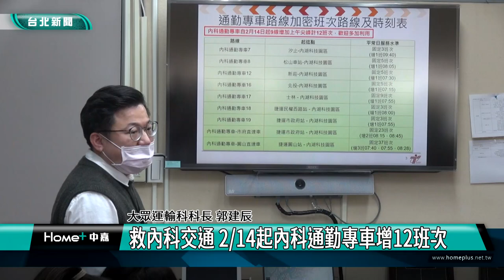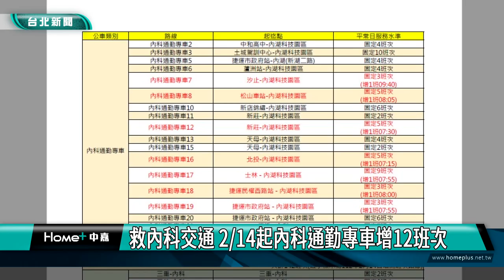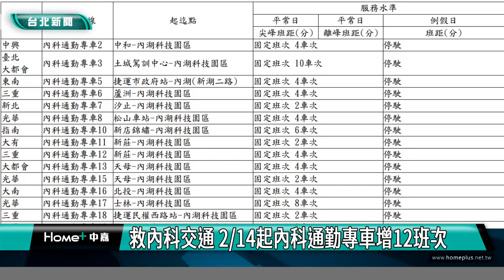內科|交通|新聞|救內科交通 14起內科通勤專車增12班次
救內科交通 14起內科通勤專車增12班次

為解決內湖科技園區塞車難題，台北市交通局2月14號起新增12班次內科通勤專車，增加班次讓選擇變多後，有機會吸引上班族搭乘，減少私人運具上路。

為強化內科地區通勤時段公車服務量能，台北市公運處統計搭乘量較高的9條內科通勤專車，協調公車營運業者，2月14號起尖峰時段加開12班次，內科通勤專車服務將提升至142班，鼓勵民眾多搭乘公車，減少私人車上路。

9條路線在上班尖峰需求很高，都會超過40人次，加開後預估至少可減少240輛汽、機車進入內科，減緩交通壅塞。

上班尖峰時段，對內科上班的通勤族而言，就是場惡夢，長年無解的交通問題，有賴政府與民間共同商議，從各方面改善問題。